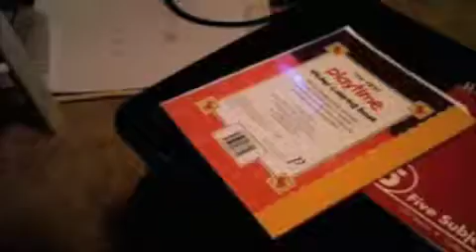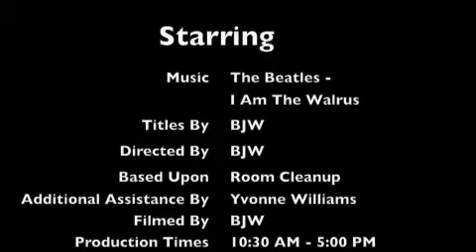Not Another Room Cleanup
It's Getting a Little Messy Again...

Made using stop-motion animation.